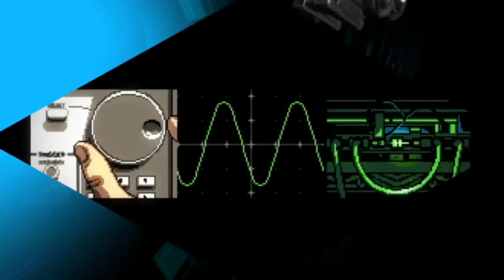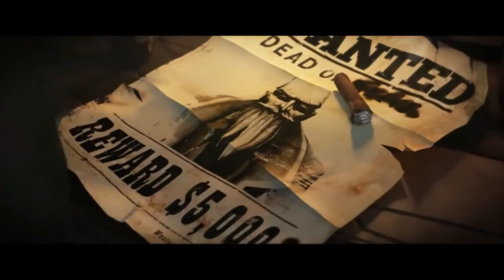TOP 5 JUEGOS DE PS4 ACCION SHOOTER PARTE 3